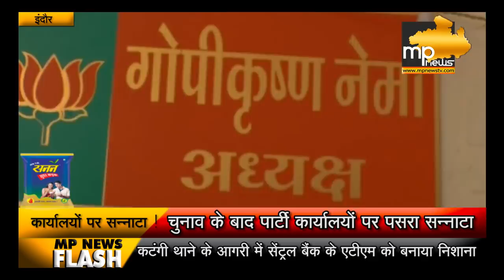बीजेपी कार्यालय पर पसरा सन्नाटा, जानिए क्यों?। MP News